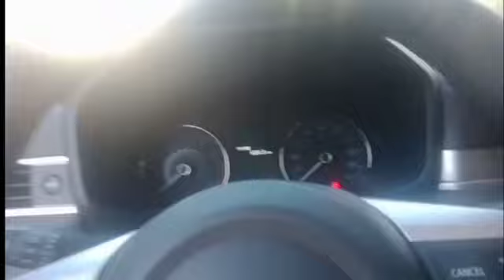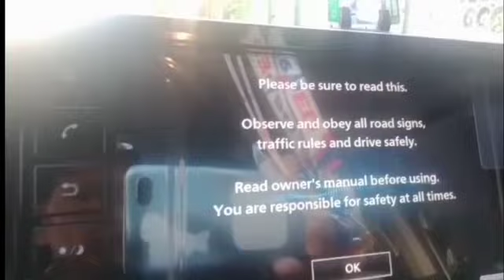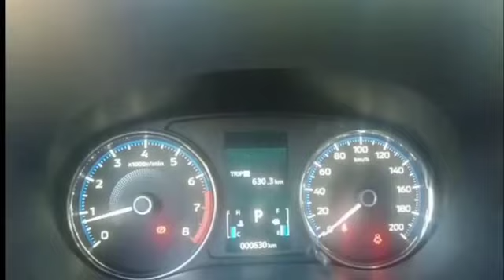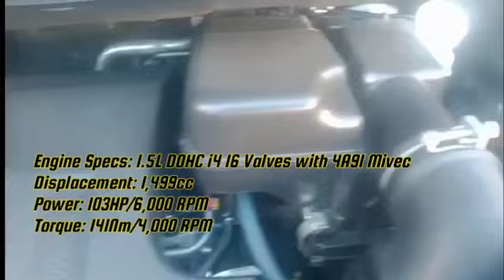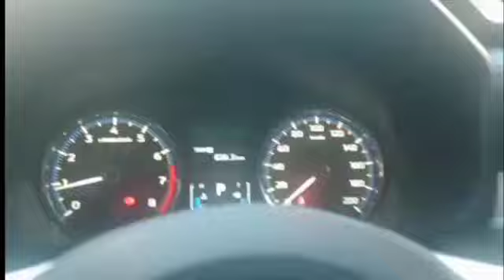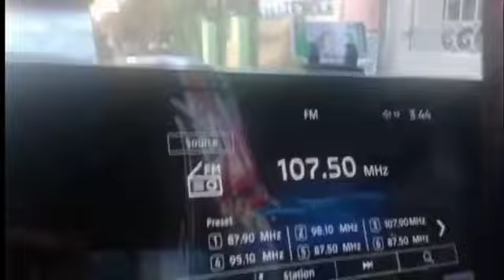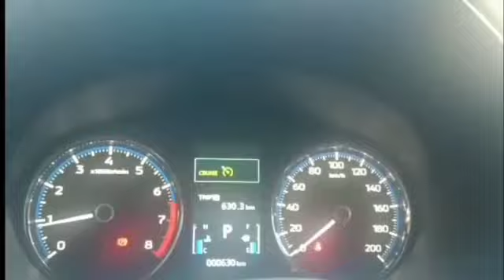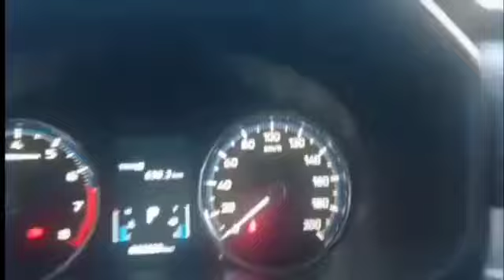2024 Mitsubishi Xpander GLS A/T Full Walkaround Review